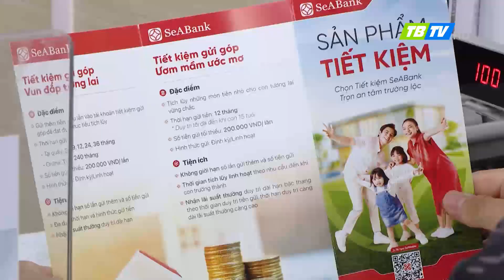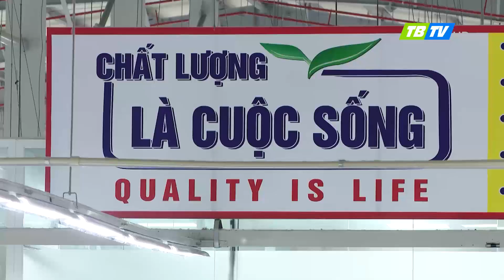Đảm bảo vốn tín dụng phát triển kinh tế địa phương